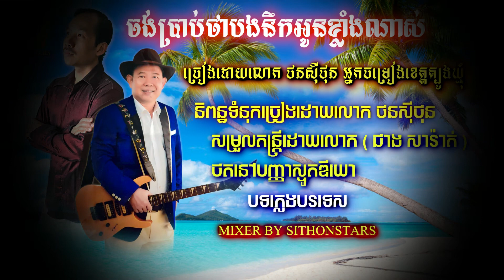ចង់ប្រាប់ថាបងនឹកអូនខ្លាំងណាស់ ថនសុីថុន SITHON COVER SONG តន្រ្តីលោកជាងសារ៉ាត់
អរគុណដែលប្រិយមិត្រនៅបន្តជួយគាំទ្រដល់សំនៀងខ្ញុំបាទ ❤️🙏
និពន្ធទំនុកច្រៀងដោយលោក  ថនសុីថុន
សម្រួលតន្ត្រីដោយលោក ជាង សារ៉ាត់ ថតនៅបញ្ញាស្ទូតឌីយោ mixer by sithonstars